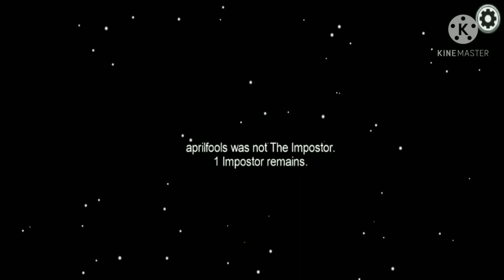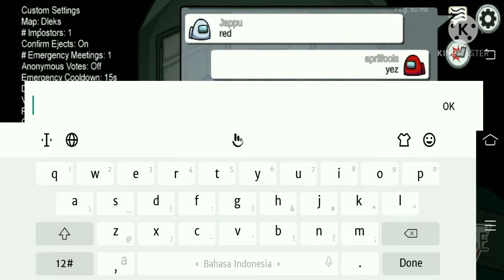An April Fools Among Us Frenzy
Set a reminder to check it out!